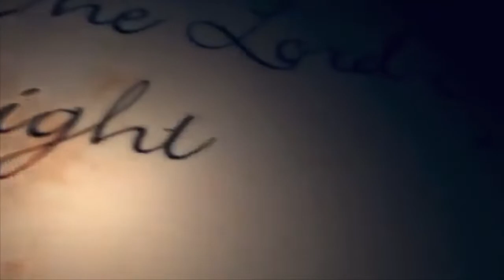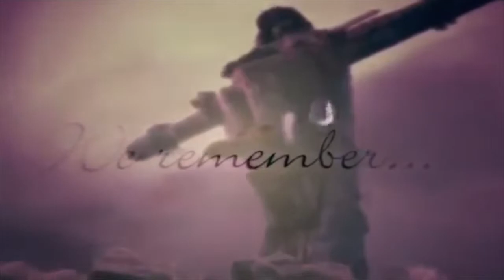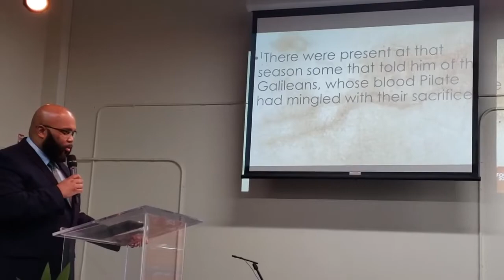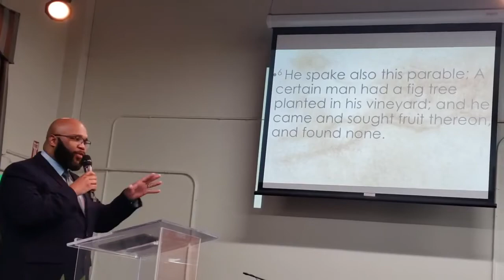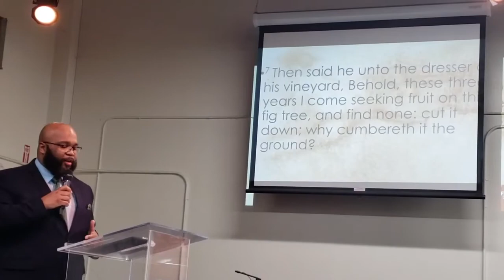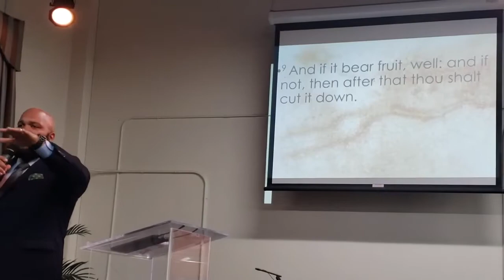Graceview Church of Christ Worship 05242020